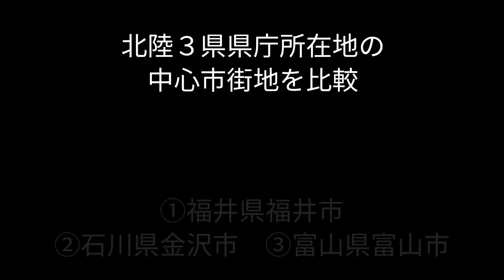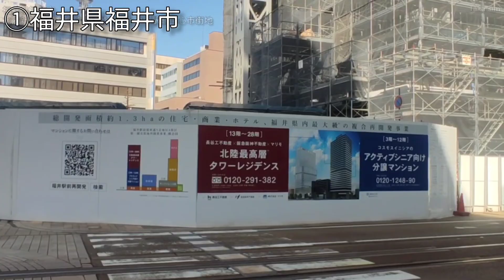【北陸3県県庁所在地 都会度比較】中心市街地の都市景観を比較してみた！【福井vs金沢vs富山】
「どっちが都会!?」シリーズ、第61弾！

北陸地方3県の県庁所在地の中心市街地の都市景観から都会度を比較します。

福井県福井市vs石川県金沢市vs富山県富山市

【比較場所】

福井県福井市
JR福井駅、中央大通り、大名町、フェニックス通り、片町・順化、西武福井店、ガレリアもとまち、ハピリン、セーレンプラネット　他

石川県金沢市
JR、IRいしかわ鉄道・金沢駅、金沢駅通り、エムザ、国道157号線・百万石通り、香林坊、大和、片町きらら、竪町通り　他

富山県富山市
JR、あいの風とやま鉄道・富山駅、桜橋電車通り、城址大通り、すずかけ通り、総曲輪、グランドプラザ、桜木町　他

都市景観から都会度を比較します！

Twitter（@TakaYoutuber）